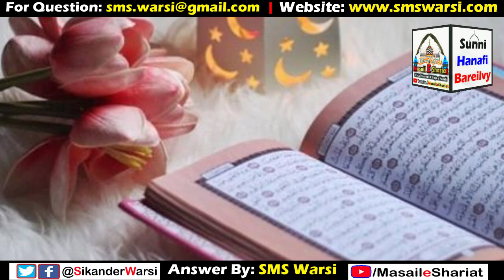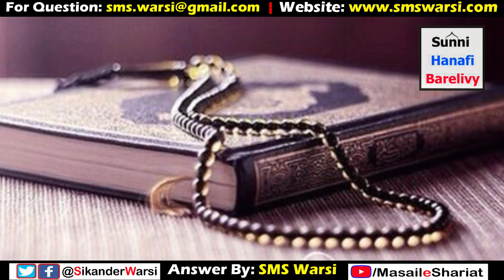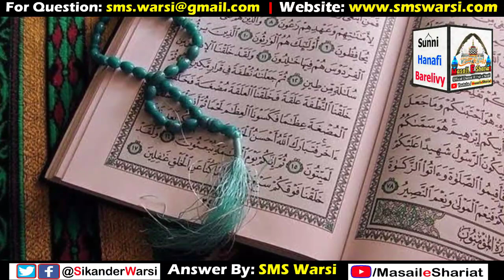Farz Namaz ke Bad Ka Wazifa Kab Padhe | Farz Namaz Ke Bad Pehle Dua Mange Ya Wazifa Padhe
(NEWS & Update) 📰 📅⏰
Aane Wali Videos & Live Timing Dekhen
Wazifa kab padhe
Sikander Warsi about Farz Namaz ke bad ka wazifa kab padhe
Salam pherne ke bad dua mange ya wazifa padhe
Kya Farz Namaz ke bad ka wazifa dua ke bad Padh Sakte hai
Farz Namaz ke bad ka wazifa kab padhe Imaan sahab dua ke liye hath utha dete hai
Wazifa Sureh Kausar
Farz Namaz ke bad ka wazifa